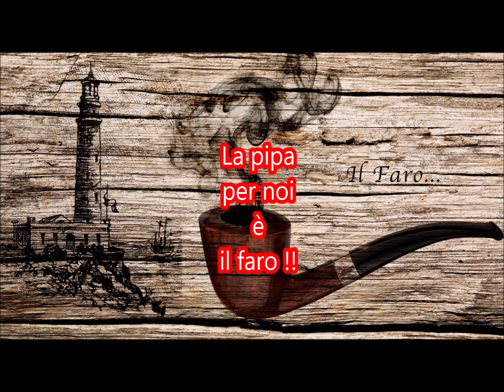MEWS BY MASTRO DE PAJA - NOTIZIE DA MASTRO smoking Pipes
MEWS BY MASTRO DE PAJA - NOTIZIE DA MASTRO DE PAJA  smoking Pipes.
Dal gruppo facebook "AMICI DELLA MASTRO"